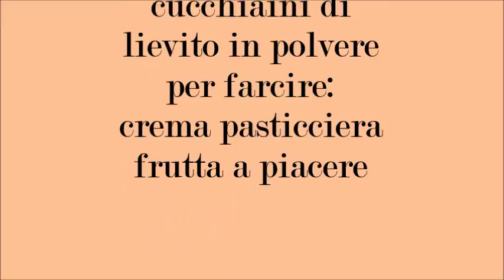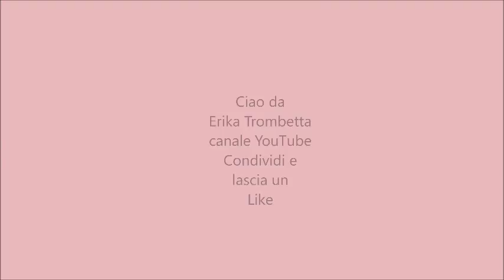crostata morbida con frutta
base morbida per dolci con frutta fresca
per la crema pasticcera:
3 tuorli, 130g di zucchero, 500g di latte, 40 g di fecola
limone e vaniglia